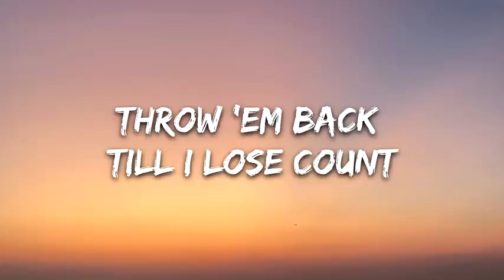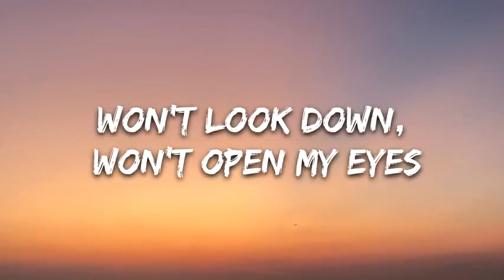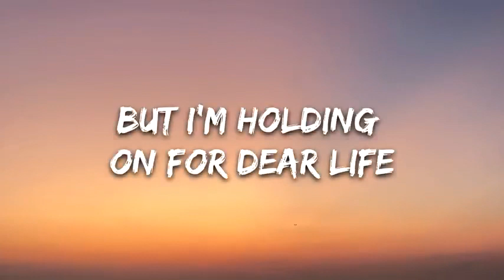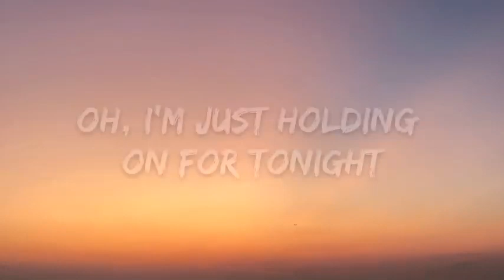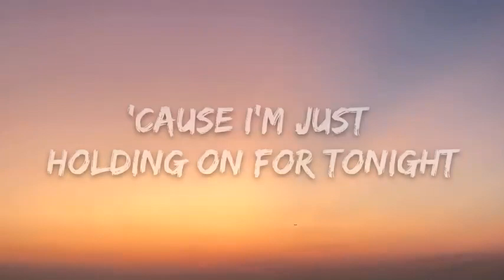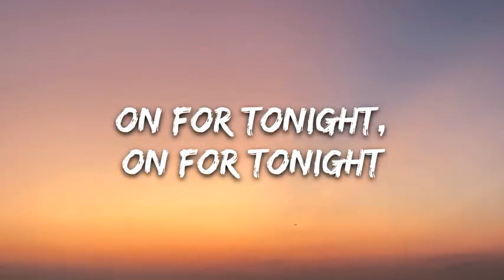Sia - Chandelier (Lyrics) by music box